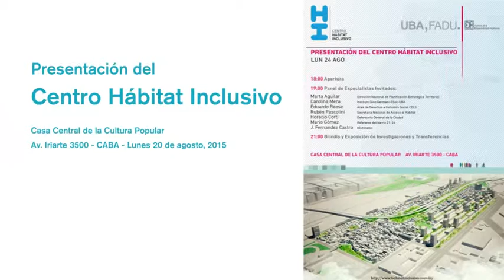Presentación Centro Hábitat Inclusivo - Horacio Corti, Defensor General CABA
Presentación del Centro Hábitat Inclusivo

20 de agosto, 2015

Casa Central de la Cultura Popular
Av. Iriarte 3500

Horacio Corti - Defensor General de la CABA